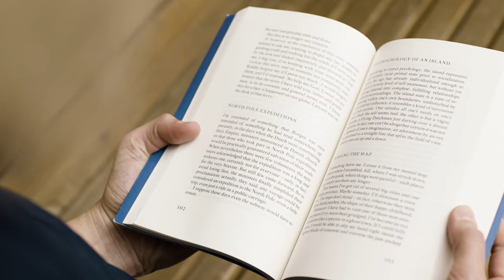Readining Book | Royalty Free Videos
This video is free to use. you can use this video for your project or commercial purpose.
but you can't sell this footage.  You don't need to ask for any permission.

Take in the breathtaking views and listen to amazing music!
Watching this video you will be enchanted by the magnificent waterfalls, views of the sea, islands,
harbors, medieval buildings, ships, bridges and all things that a bird can see flying in the sky.
Feel yourself free and let your imagination soar!

Use this 4K video as gorgeous video walls for any waiting room,
lobby, relax room, spa center, hair salon, nail salon, airport, public transport,
restaurant, shopping center, souvenir shop, gym, hotel, lounge, office, hospital,
nursing house, dental clinic, picture gallery, home, car wash, book shop,